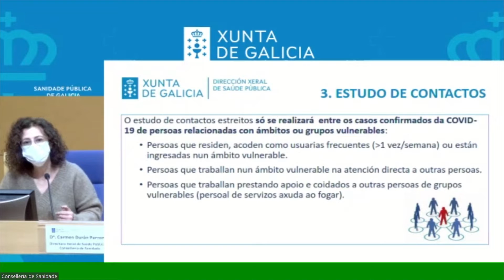04032022 07 COVID